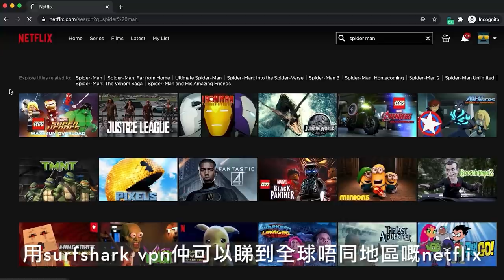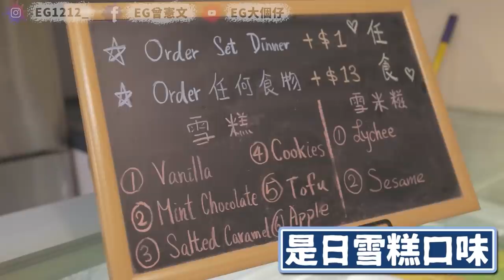一蚊任食雪榚放題！驚青女友都嬲了！荃灣隱世超好食餐廳！驚青男友＃９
今餐埋單兩個人加埋4百幾
不過其實真係叫多左
但食物感覺係超越呢個價錢！
有興趣就去ＴＲＹＴＲＹ～

餐廳名：Daily 13
荃灣柴灣角街38-40號銓通工業大廈13樓A室
按這連結構買Surfshark VPN 現正一七折,送三個月免費試用！